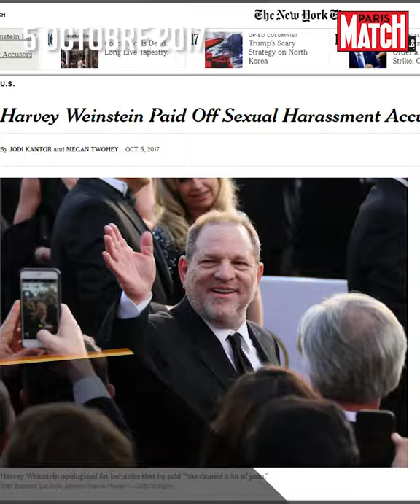Harvey Weinstein dans la tourmente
Pour plus d'infos :